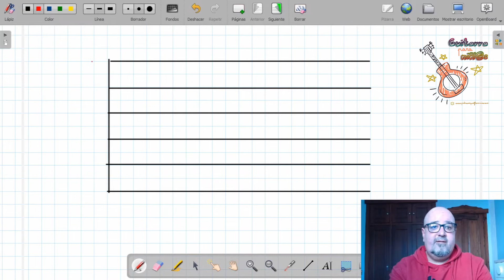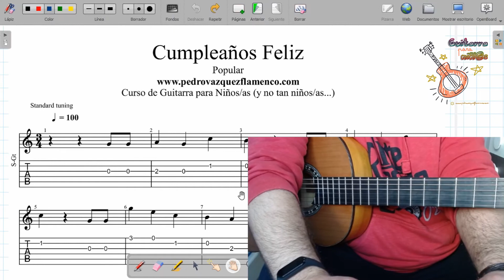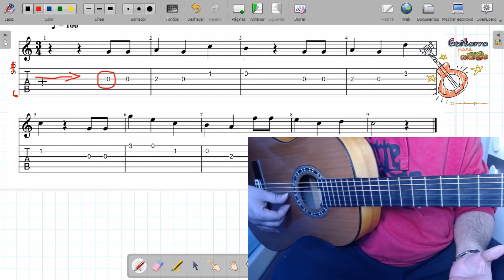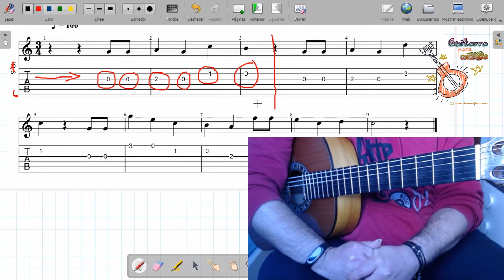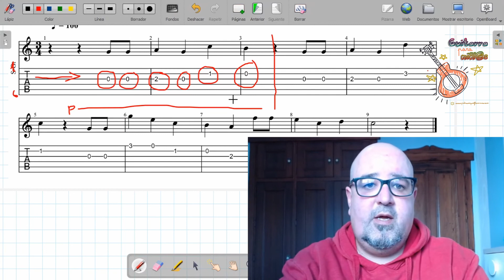► ¡Aprende a Leer Tablaturas en 5 Minutos! ◄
Nunca fue tan fácil aprender a tocar la guitarra. Mira este pequeño tutorial (enfocado a niños) para aprender a leer tablaturas. Quieres empezar a tocar???

Mira este vídeo y toca la canción más famosa del mundo de manera rápida y sencilla...